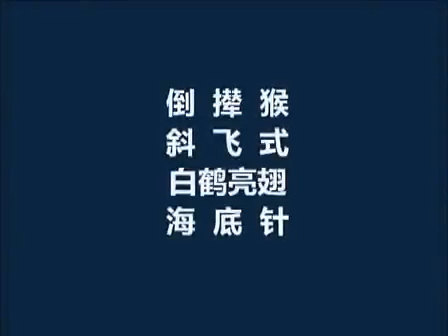赵琴 太极拳授课实录(精讲吴式太极拳技击作用) 02